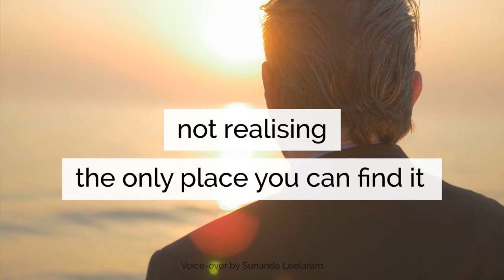Wisdom for Life | Bhagavad Gita lecture series by Sunandaji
About the Bhagavad Gita
The Bhagavad Gita literally means 'Song of the Lord'. The Gita is the philosophical part of the great epic 'The Mahabharata.' The text contains 701 verses spread over eighteen chapters. The eighteen chapters systematically present the knowledge of life and living applicable to one and all regardless of race and religion. The knowledge equips one to meet the challenges of the world and achieve peace and success in life.

About Sunandaji
Sunandaji is the daughter-disciple of internationally eminent philosopher A. Parthasararthy. Under his guidance, Sunandaji has been imbibing Vedanta, the ancient philosophy of India for over four decades. Dedicating her life to the propagation of Vedanta philosophy. Sunandaji has addressed diverse audiences across four continents for the past thirty years. Her clear and powerful presentation of ancient wisdom in contemporary thought has been acclaimed by prestigious organisations like Young Presidents' Organisation, Harvard Business School and Ernst and Young etc.